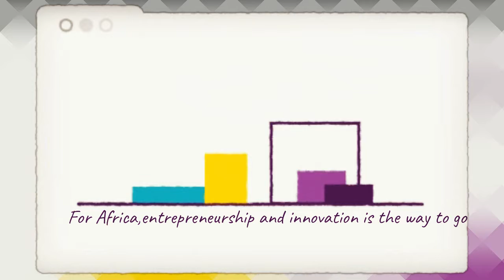Covid-19 the Eye Opener||Entrepreneurship and innovation||Every Thursday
Every Thursday on our channels.
working solutions for Africa
Changing Mindsets every Monday . Digging Deep into Issues. Conflict Resolution